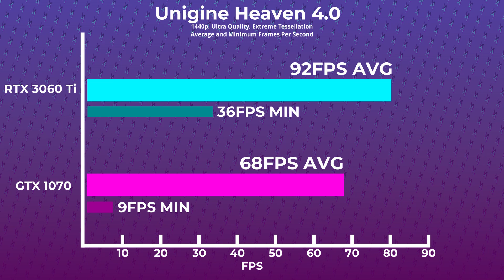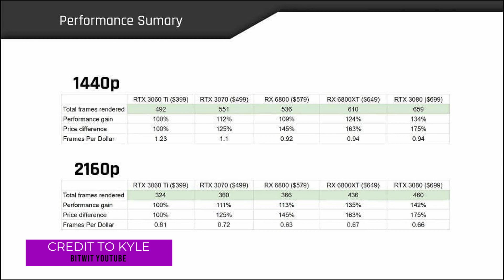Upgrading from a GTX 1070 to an RTX 3060 Ti - My Impressions and Benchmarks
This video is brought to you only by my Patreons! (Forgot to film the credits..)
Benjamin Ledinsky
Christian Logan
Tulip_The_Vaporeon
Diana St. Charles
Cole Sherrill
Loski3
Jake

Chapters:
0:00 How I Got The Card and Intro
3:32 Prepping The Benchmarks
5:05 Benchmarks
5:40 My Final Thoughts
New channel here!